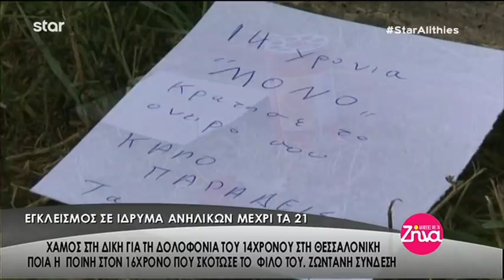Entertv: Χαμός στη δίκη για τη δολοφονία του 14χρονου στη Θεσσαλονίκη